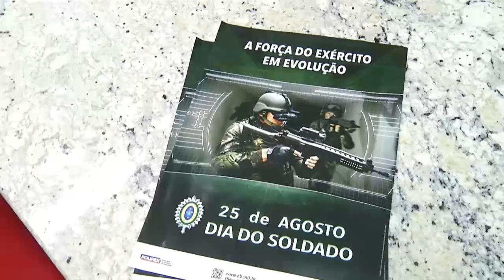HOMENAGEM AO TIRO DE GUERRA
A Câmara Municipal homenageou os recrutas do Tiro de Guerra em São José dos Campos